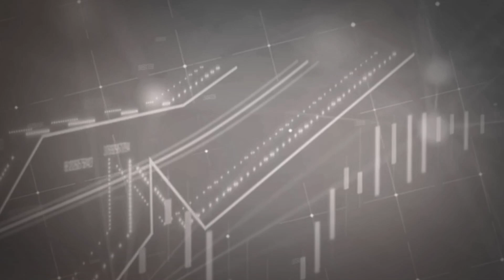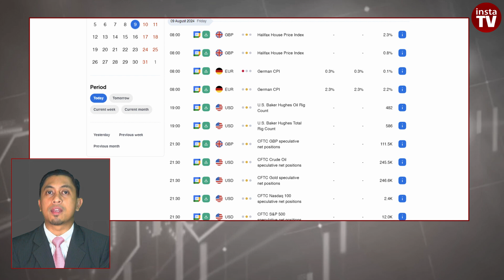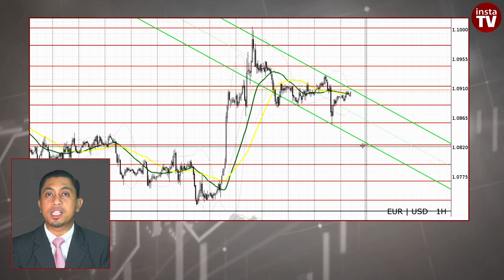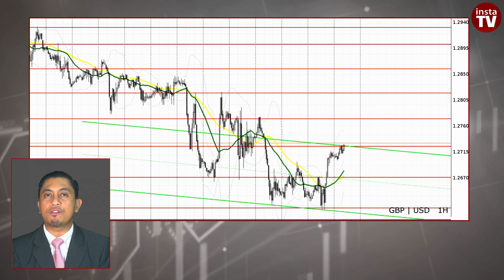EUR/USD, GBP/USD Ramalan untuk 9 Ogos 2024.